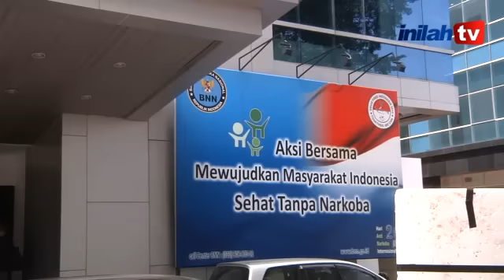Ada "Narkoba" Baru di Rumah Raffi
Ada 'narkoba' baru di rumah Raffi Ahmad. Zat itu bersifat stimulan, layaknya ekstasi. Hanya saja zat tersebut belum masuk dalam daftar napza. Akankah mereka yang menggunakannya terbebas?